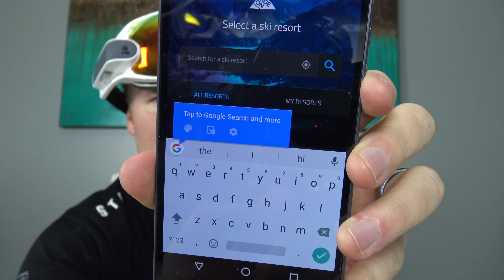What's inside Augmented Reality Ski Goggles?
We CUT IN HALF the WORLD’S FIRST Augmented reality ski and snowboard goggles!!

We are giving away a snowboard here: goo.gl/IixXYN

For those who are asking. This is the website of the company we bought these from.

This could be the future of wearable technology! For what we had seen with the commercials before, we were underwhelmed where where the RIDEON product is at. It needs some more work before it would be fun to use on the mountain.

We LOVE new Technology! If you see something cool, let us know!